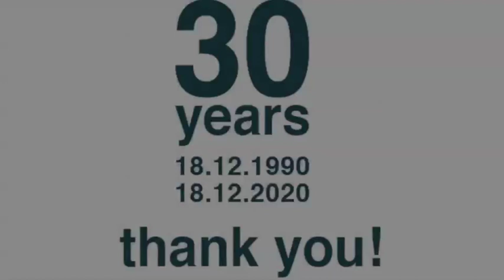30 years Society for the Protection of Prespa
Song      Underground Cocek
Artist     Bandakadabra
Album   Entomology